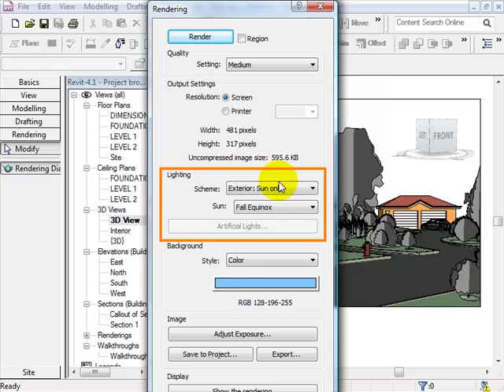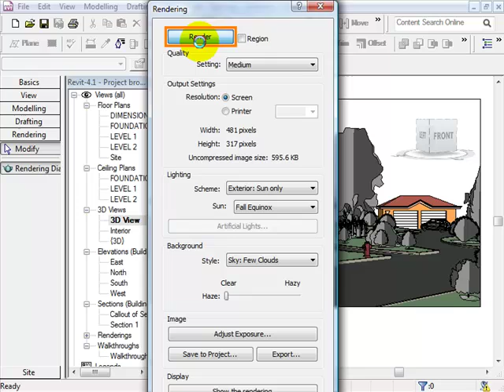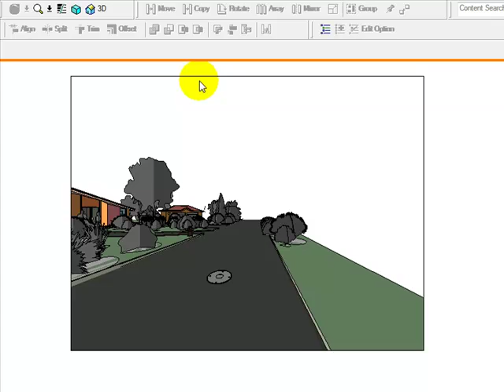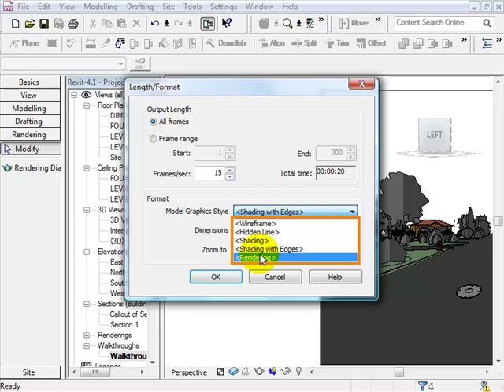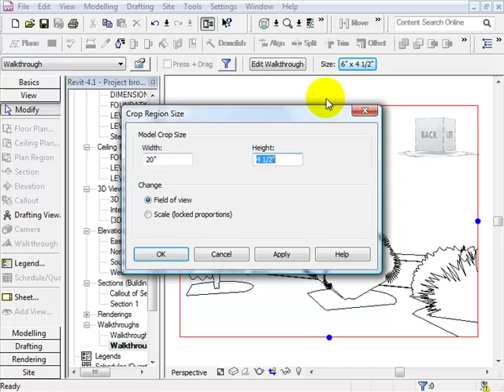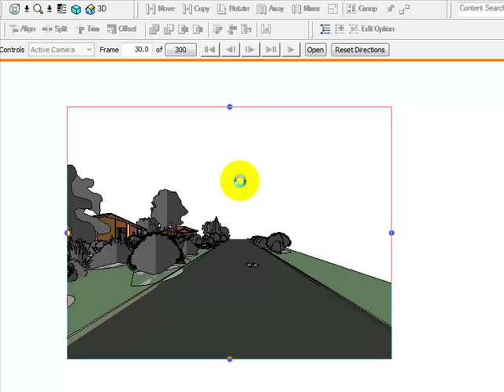Revit Lesson by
In this lesson I'll reveal the mystery of rendering in Revit. If you like this tutorial visit my for more tutorials.